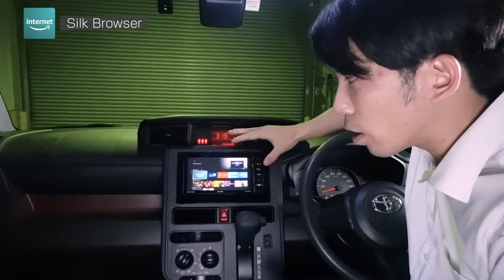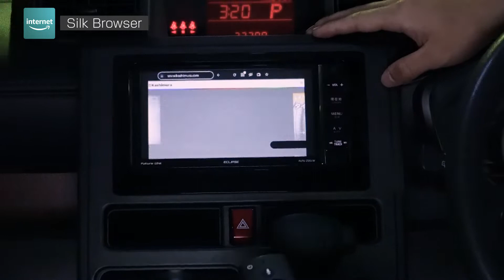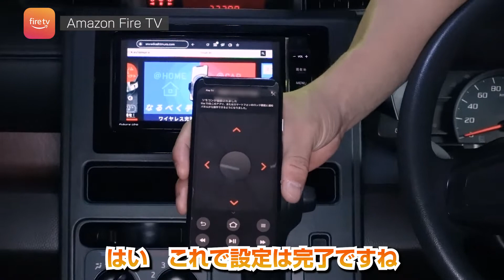amazon fire tv stickを車で使う！お勧めアプリ3選！！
こんにちは！カシムラチャンネルです。

今回は、amazon fire tv stickを車で使う時に
おススメのアプリを３つご紹介したいと思います。

HIBI★きんにくが実際に使ってみますので、
アプリの内容と合わせて操作感も参考になればと思います。

【関連動画】
テザリングのデータ通信量 検証はこちら